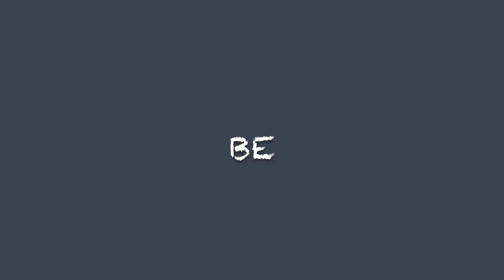Mud Day 2017 Fishers, Indiana